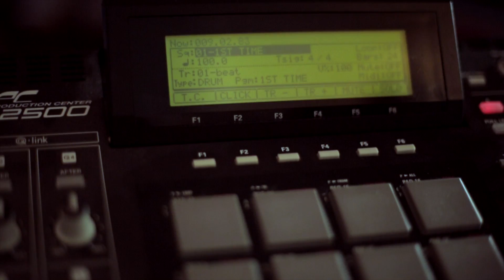Once Again For The First Time - N'fa jones - free download at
We made this video to bring you - the viewers - into our creative space.. Where we make the music, where we jam, where we hang out.. Sensible J Smith, Dutch, Remi, friends and crew.. A home we call "The House Of Beige".
Shot by our friends at 23 mill on a Melbourne Autumn eve.
Hope you enjoy the video and the song..
Bless..
N.